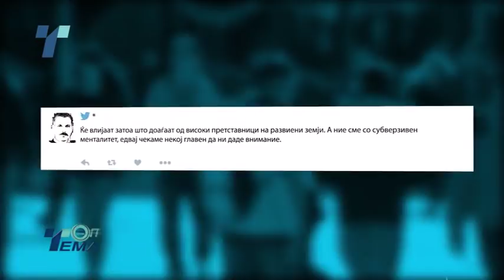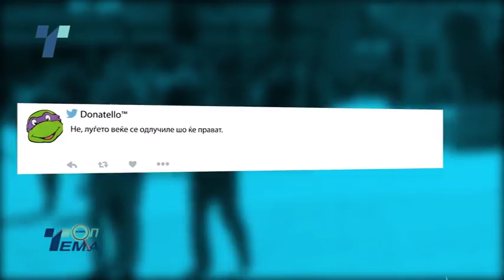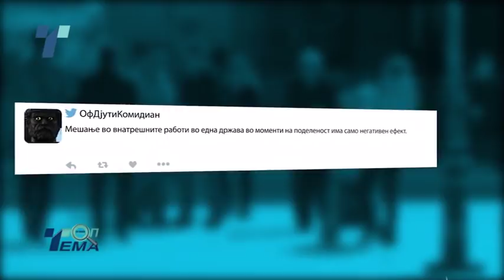Топ Тема на Ваша страна: Какво ќе биде влијанието за дипломатите околу референдумот (07.09.2018)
За посетите на Столтеберг, Курц и Меркел и нивната отворена поддршка за референдумот како и за пораките до граѓаните за масовност дебатираат новинарите Горан Момировски, Борјан Јовановски и Катарина Синадиновска